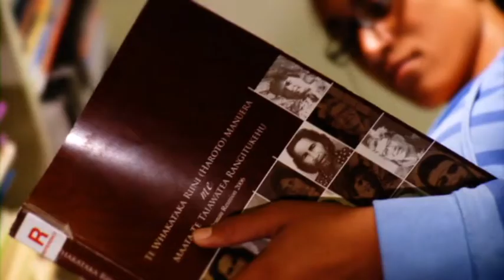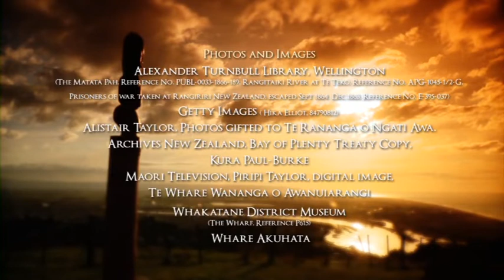Tirohanga Whakamua: Our future, looking ahead.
In 2008, Te Rūnanga o Ngāti Awa engaged with Ngāti Awa whānui to identify iwi aspirations looking ahead towards the year 2050. Without exception, Ngāti Awa of all ages share the view that the survival and revitalisation of our identity and culture into the future is paramount.